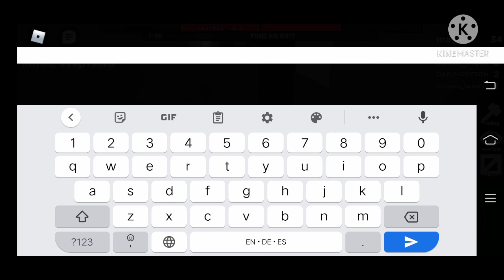crawling the whole round in flee! read desc)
hey guys so today is a wonderful day how are you? :)

game:flee the facility

Crawling the whole round in flee the facility!

so i crawled in the whole round and btw
i need to stand  while hacking sowwy